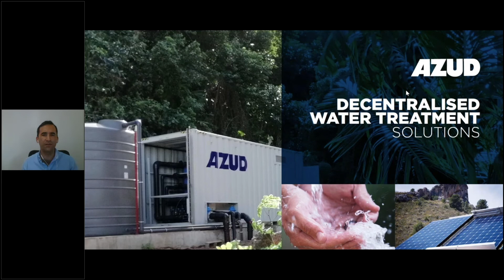What is a decentralized water treatment solution?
Have you ever heard of decentralized water treatment solutions?
In this video, we explain what they are with some examples.